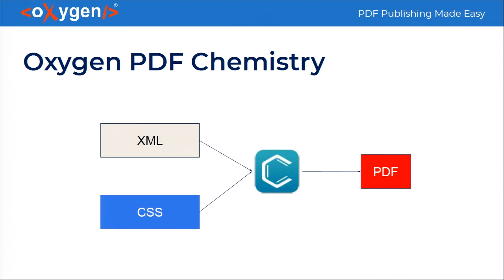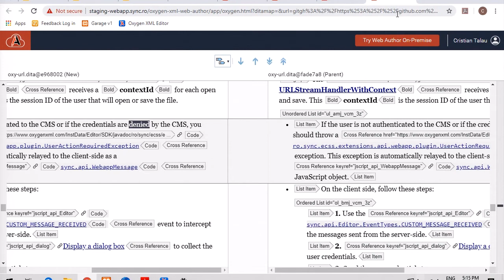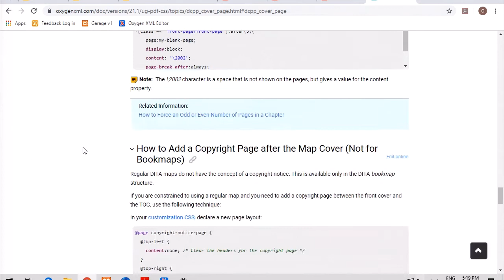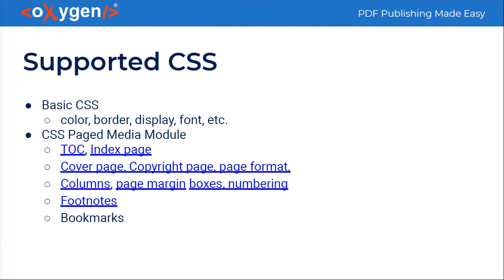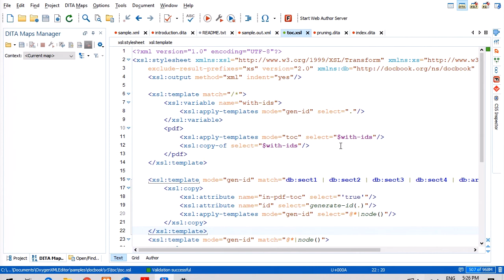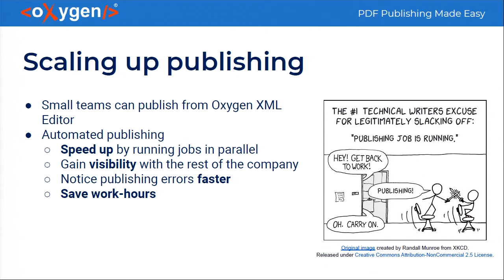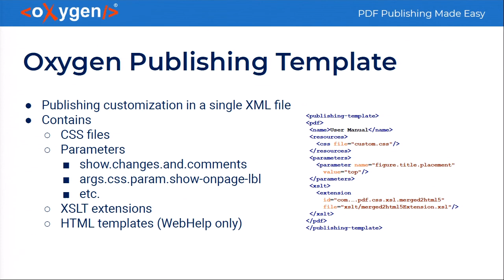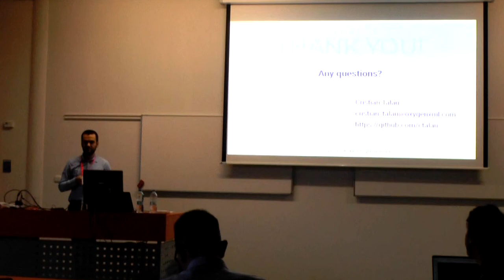PDF Publishing Made Easy - Oxygen PDF Chemistry - presented by Cristian Talau, Prague 2020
Oxygen PDF Chemistry is the Oxygen's engine that generates professional-looking PDF from XML and CSS. In this session I will present how you can save days of work by customizing PDF output using CSS instead of XML-FO.

I will show some common customizations that are easy to achieve using CSS and also a web-based configuration interface for basic styling properties such as fonts, page layout, lists and table types and others.